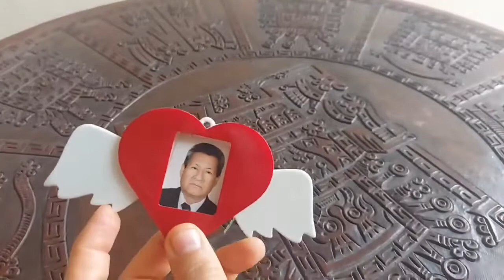Recuerdo Postumo - Corazon Alado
Porta retrato de recuerdo.

Ademas podemos Imprimirlo y/o personalizarlo a tu gusto:
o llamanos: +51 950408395